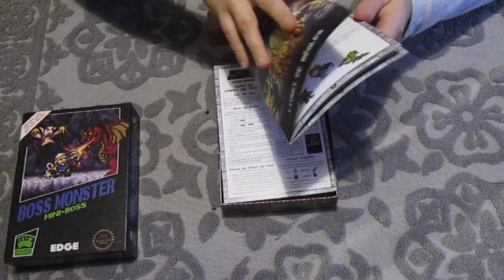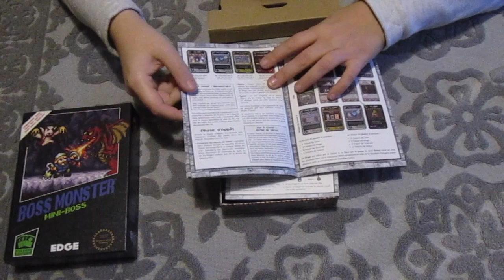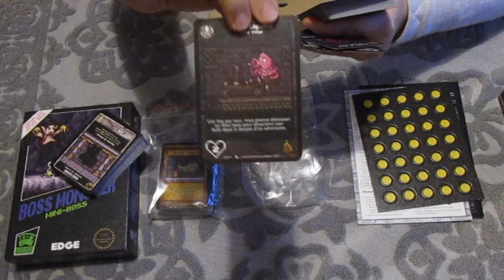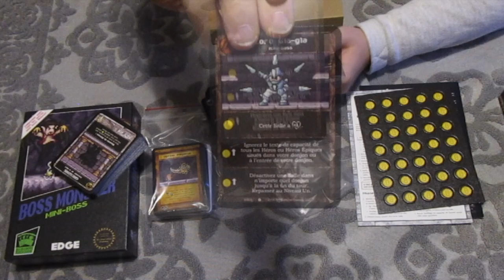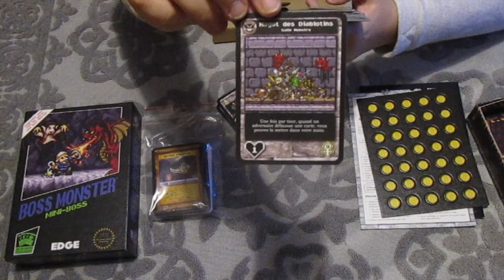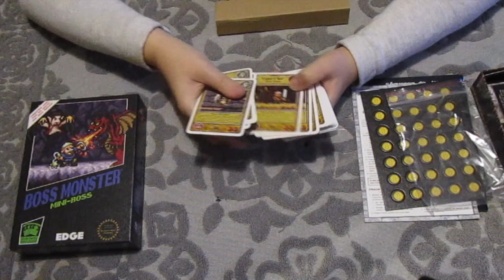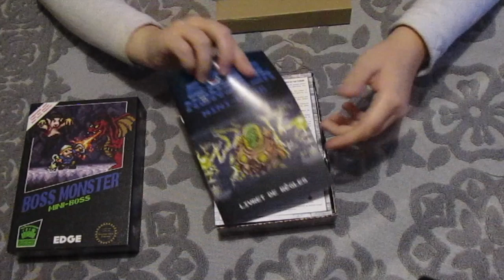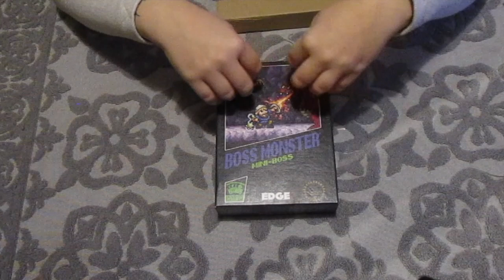ASMR MAS | PRÉSENTATION DU JEU DE SOCIÉTÉ "BOSS MONSTER"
Bonsoir, aujourd'hui je vous retrouve pour vous relaxer en vous présentant un jeu de société: Boss Monster (lien plus bas) ! J'espère que cela vous plaira, détendra et relaxera ! 🙂
↓ ↓ ↓ ↓ ↓ Déroule la barre d'infos  ↓ ↓ ↓ ↓ ↓

Jeu Boss Monster

• Zenamaste:: -5% AVEC LE CODE: BLZENAMASTE (à entrer lors de vos achats Amazon)

• TIJN: 5$ sur votre première commande avec le code: 5free

• Adresse Mondial Relay pour m'envoyer des lettres/colis:
De Lucia Laura
Librairie LATOUR
Place de la Bouxhe 13
BE-4052 BEAUFAYS

Je filme avec mon MacBook Pro mon Canon Ixus 190 ) et mon Tascam DR-05

Bonne soirée ! ♡

Laura